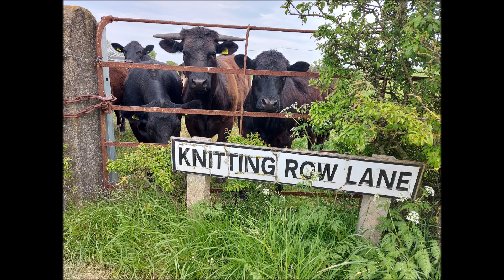Mooks (Slight Deform) - Margate Backbeat (Matt Remix 2)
The Mooks (slightly deformed) own song Margate Backbeat (K Heaney)

Kieran Heaney - Guitars
Donny Fultone - Kybds & percussion
Simon Knowles - Drums
Jak Knowles - Bass

Engineer - Donny Fultone
Produced by - Matt & Donny Fultone

We don't know who took the B&W photo of Morty

We would like to thank The Mudlarks for their inspiration and their guidance for our career. I've been everywhere man indeed.